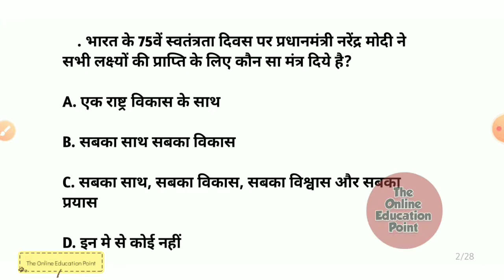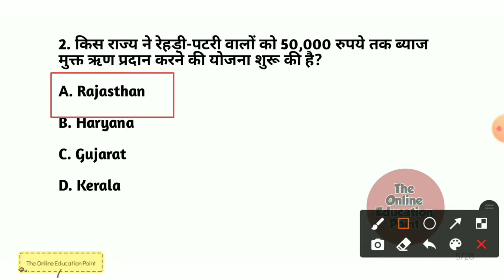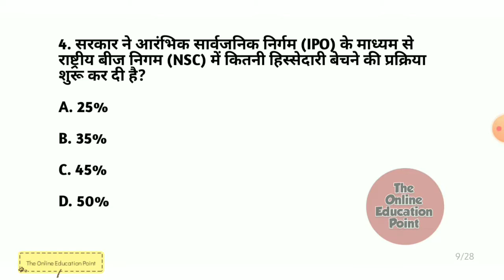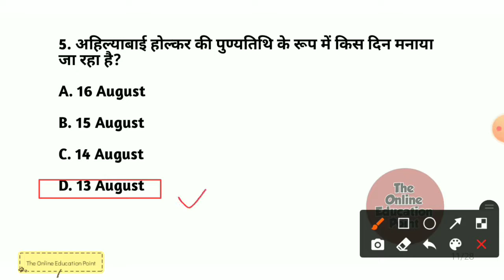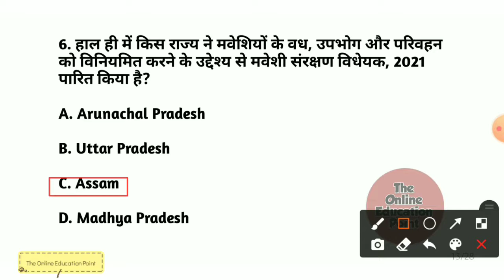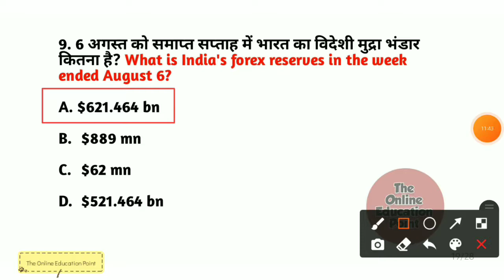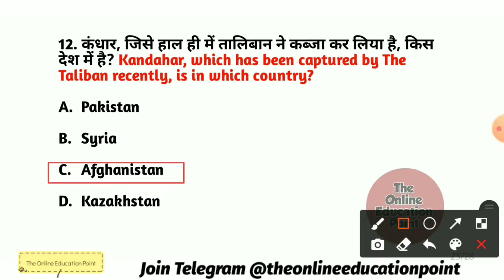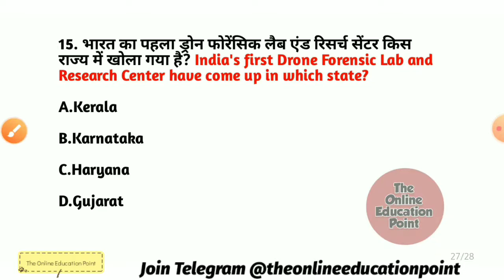#7 Daily Current Affairs || 18 August 2021 || Current GK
Daily Current Affairs Part-7
Important Current Affairs.
Important Current GK.
Important Current Affairs of August in English.
Important GK 2021
Important GK questions for All Exams 2021.
Important GK questions and answers for MR.
Delhi Police Head Constable Gk.
Previous Year GK Questions Paper.
Delhi Police Head Constable Gk Questions 2021.

Important GK questions for Airforce y group 2021
Important GK questions for Navy (SSR/AA)
Most important Gk.
Important GK questions in Hindi of 2021
Important gk questions for NDA 2021.
Important Gk questions and answers for NDA.
Important Gk questions for Airforce.
Important Gk questions for DRDO in Hindi
Important Gk questions for Navy.
Most important Gk for SSC and CGL
GK questions and answers for Delhi police.
Most important GK questions for RLY.
GK for delhi police constable exam in English.
GK for DELHI police constable exam in English 2021.
Gk Questions with latest tricks of 2021.
Gk Questions for Bihar SI 2021.
Gk questions with Explanation..